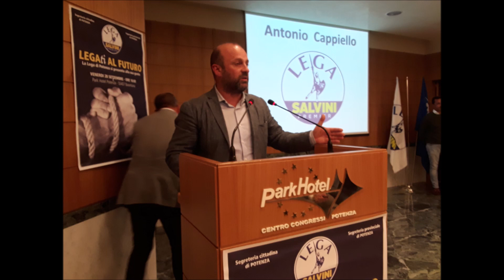La doppia Opa della Lega lucana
con il successo del meeting di Potenza del 28 settembre scorso, la Lega lucana, la più forte del Sud (7% alle politiche) dichiara le sue ambizioni di leadership del centrodestra e di conquista della Regione